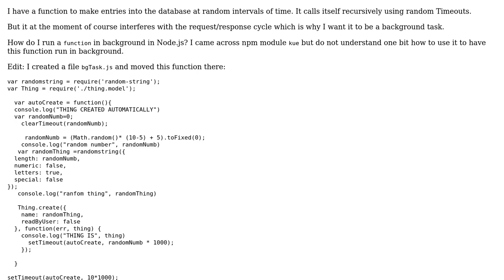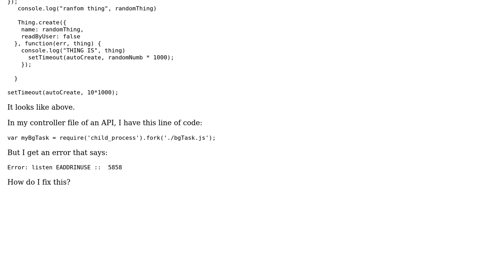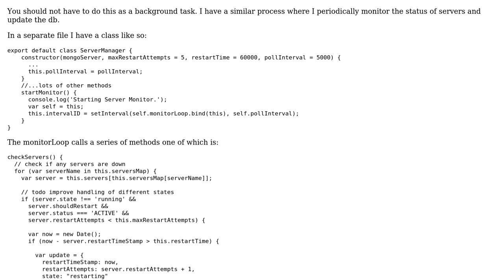How to run a function in background in Node.js?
With thanks & praise to God, and with thanks to the many people who have made this project possible! | Content (except music & images) licensed under CC BY-SA | Music | Images & others | With thanks to user systemdebt user Michael Hobbs and the Stack Exchange Network Trademarks are property of their respective owners. You are responsible for your own actions.